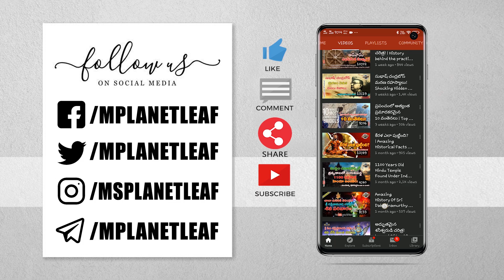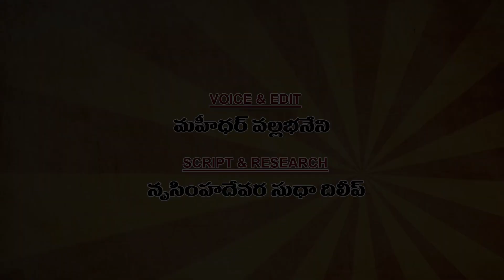CC తెలియక చేసే ఈ పనులే దారిద్ర్యాన్ని తెచ్చిపెడతాయి -గరుడ పురాణం! Certain things that bring bad luck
Certain things that bring bad luck and haunts us - As per Garuda Purana with English CC / Subtitles | తెలియక చేసే ఈ పనులే దారిద్ర్యాన్ని తెచ్చిపెడతాయి - గరుడ పురాణం! | M Planet Leaf (MPL) Videos Exclusive...

Of all the donations, if any donation is the greatest, that should be food, education and blood donation. Sharing some of what we have with others is a great habit. Helping and supporting those in need, donating some of what we have for the happiness of others, charitable deeds.

By doing so, one can attain peace and happiness in here and the afterlife, as the elders say. Moreover, due to certain things that we do not know, our luck becomes a bit unlucky and haunts us.

There are many, who are in high places and are suddenly vulnerable to poverty. donating what, causes our bad luck to haunt us? Let's find out in our video today.

Conflicts between spouses in the home can arise if items such as needles, scissors, knives and iron objects are donated.

Those who donate these, do not get done with the work they started.
knowingly or unknowingly, spoiled food should not be donated under any circumstances. For those who donate food that is useless to eat, legal issues arise. will get stuck in  some kind of trouble and might have to go to court to solve.

Those who pass on spoiled food to others, no matter how much they earn, are left destitute and will be left with extreme misfortune.

Broken utensils, broken chairs and torn clothes should not be donated. An item specified for a need, when unfit for that purpose, should not be donated to others.

By keeping such useless objects in the house, negative energy enters. The broom is considered to be Lakshmi devi.

So, donating these is like robbing your own self by making lakshmi devi leave. In the house of those who donated brooms, Lakshmi devi will not be present.

The main reason these items are ‘not to be donated’ is that whatever we give to others should be useful to them.

Poverty also haunts us because of some of the things we do by nature. When a person makes money, they should not be proud and let in the Pride and stupidity that come with money.

It makes them look down on others and humiliate them. Those who are proud of their wealth, will be going through hardships given by Lakshmi Devi.

Insulting, or humiliating a person, is a great sin. People who humiliate others, lose joy, and are constantly on the run.

The thing that most of us do is not to clean the dirty clothes, but to use them repeatedly without bothering about cleaning them.

As holy as it is to donate clothes to the needy, it is a sin to wear the clothes we leave to be washed for days without washing. Lakshmi Devi never looks at people who are not clean.

According to some, eating yogurt at night is an excuse for poverty. If we look at it from a scientific point of view, eating yogurt before going to bed at night leads to obesity.

As a result of suffering from heart related diseases and many other health problems, we have to pay our wealth for hospitals bills. That, too, is a kind of poverty.
Whether a person hides wealth or not, it is important to maintain good health. By donating what we have to others wholeheartedly, we become deserving of the grace of Lakshmi Devi.

Sarvējanāḥ Sukhinōbhavantu!

I'll be back to you again with more great videos. Be sure to let us know what you know and want to know in the comment box below.